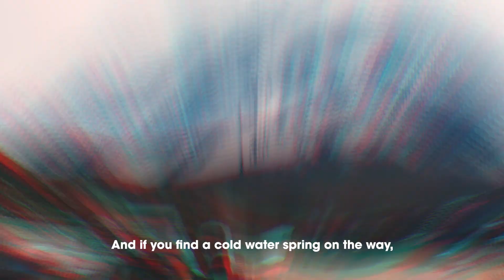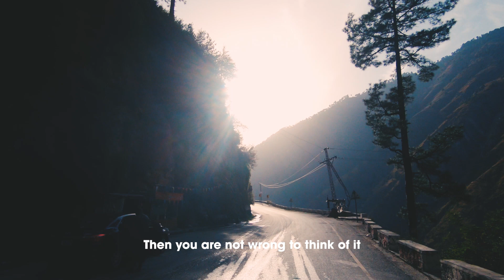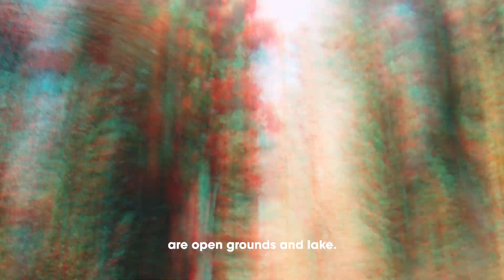SIRI PAYE | PAKISTAN TRAVEL VLOG 2019 | WE ARE PAKISTAN | EPISODE 04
**USE HEADPHONES**

Siri Paye is a beautiful lake and wide grounds located in Shogran at 10,000 feet above the sea level.

 In this Pakistan Travel Vlog, We Started off from Naran and we went on towards Chillas, But due to road blocks, we had to turn around and take the longer road towards the Karakoram Highway from where we plant to go Balakot again and then from there to Chillas.

On the Road towards Shogran, we found these Rafting boat near River Kunar. So we decided to give it a shot. because why the hell not?

 After having a crazy time on those Rafting boats, we went off towards shogran and without wasting any time (since it was already started to Dawn), we rushed into our jeeps towards Siri Paye.
the road to

 The road to siri Paye itself is so epic and full of thrills, and upon reaching the place, we felt the utmost peace. with that beautiful Landscape of Paey and the sun setting through the mountain peaks, it was all so unbelievable and it was like a fantasy turned to reality.

 After Exploring Siri Paye, We are all ready and Set to move forward towards our next Destination, and Our Next Adventure!

Cheers to All these Crazy and Epic times!!

Red Hot Chilli Pepers - Otherside (Two Friends Remix)
Big Wild - Pale Blue Dot
Egzod - Departure
Odesza - Meridian

SUBCSCRIBE!!

SOME RELATED TAGS :

pakistan travel 2019
pakistan travel blogger
siri paye pakistan
naran kaghan
naran kaghan 2019
naran valley
naran snowfall 2019
naran guide
naran kaghan baraf bari
naran kaghan beauty
shogran
siri paye shogran
Siri paye
shogran valley road
makra peak
kaghan song
naran valley
jeep track,
vlog pakistan, vlogger
vlogs
vlog music